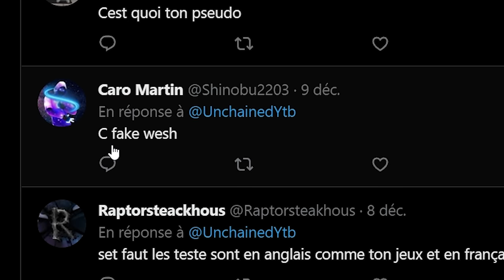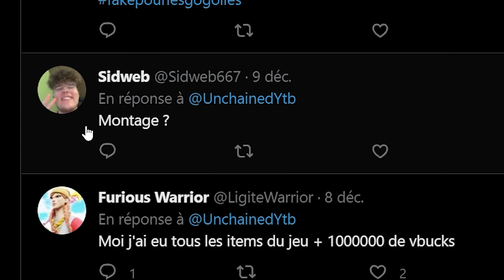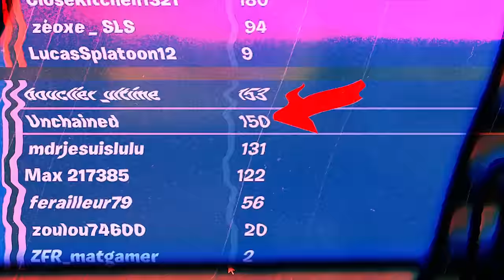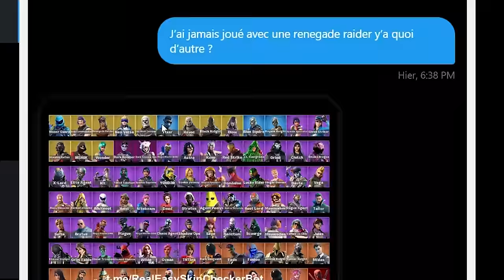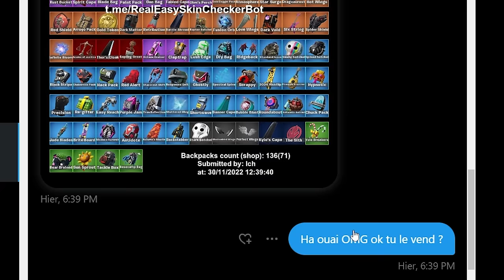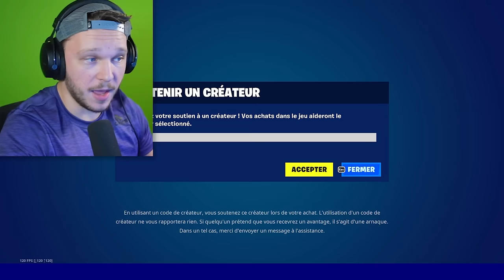j'ai Reçu la RENEGADE RAIDER !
Après 4 ans j'ai pu enfin joué avec la Renegade Raider !
Code MAP RONALDO vs MESSI : 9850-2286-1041 ⚽

⏩Code : unchained (99.999 soutiens ?)

Code MAP DON'T FALL 2 : 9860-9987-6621🔥
Code MAP DON'T CRASH : 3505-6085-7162 🎃
Code MAP BUILDFIGHT : 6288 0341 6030 🔥
Code Map Deathrun Unchained : 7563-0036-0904 ⚡️
Code MAP SPIDER MAN : 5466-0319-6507 🔥